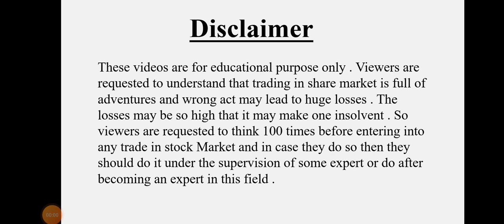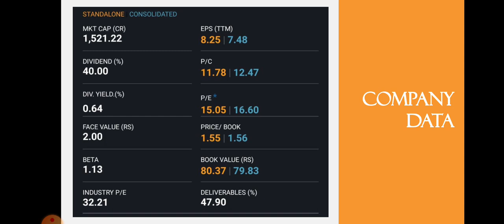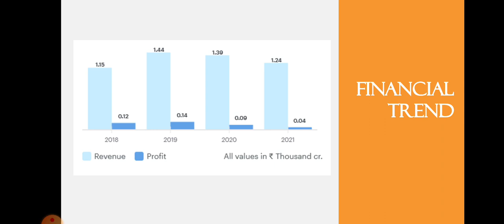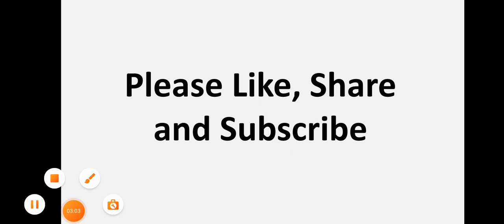Bodal Chemical Quarter 2 Results • Bodal Chemical Breaking News • Dailystock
Source: Tickertape.com
Moneycontrol.com